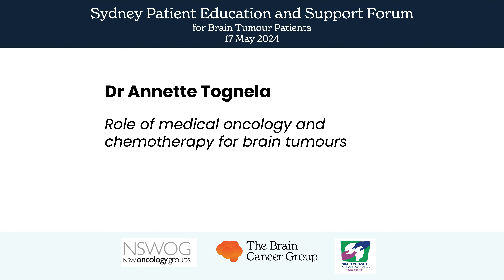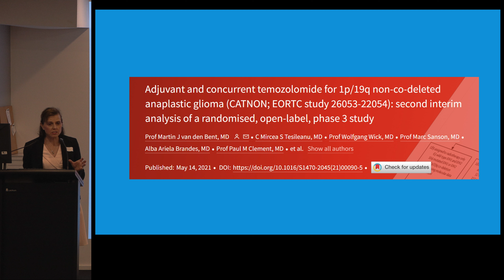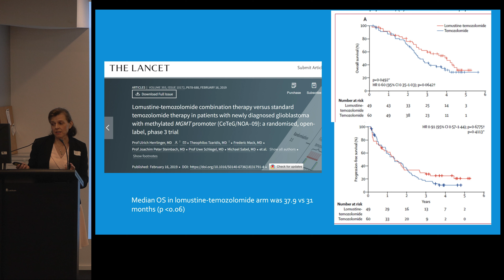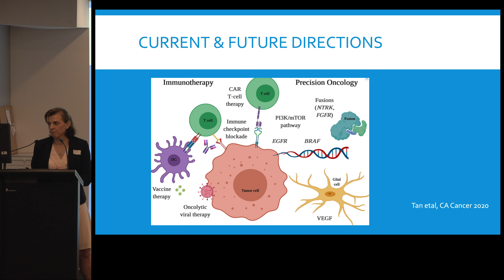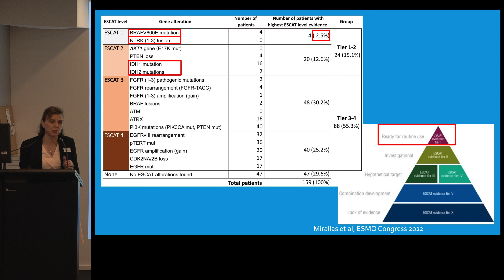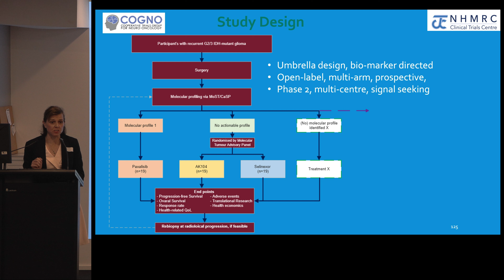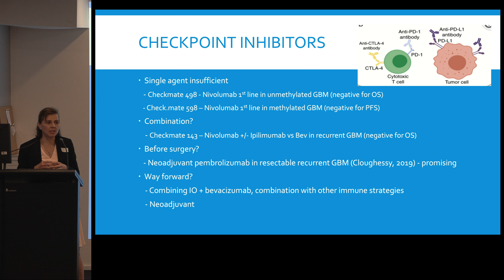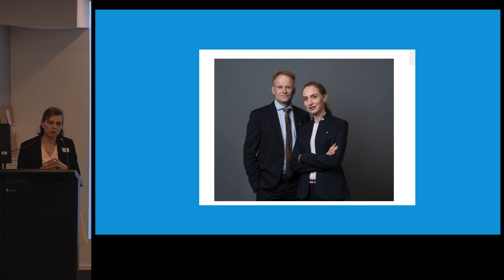Dr Annette Tognela. Role of medical oncologist and chemotherapy for brain tumours.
Dr Anette Tognela, Medical Oncologist. Director Macarthur Cancer Therapy Centre.
"Role of medical oncology and chemotherapy for brain tumours"

The Event:

Sydney Patient Education and Support Forum. 17 May 2024.

Co-hosted by NSW Oncology Groups (NSWOG), The Brain Cancer Group (TBCG) and Brain Tumours Alliance Australia (BTAA).

We want to hear your feedback so we can keep improving our events and content. Please fill this quick survey and let us know your thoughts

Again, thank you for your attendance and we hope to be able to connect again in the near future.

A/Professor Elizabeth Hovey, Dr Jackie Yim and Catherine Hindson
On behalf of NNOG, TBCG and BTAA